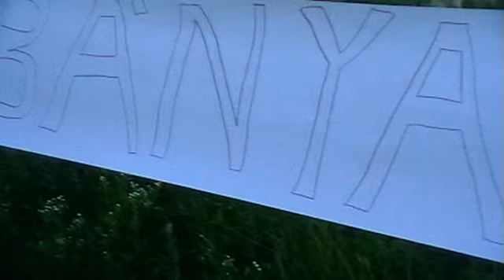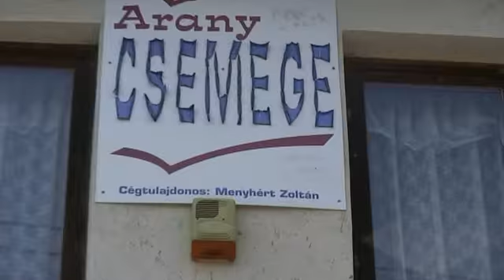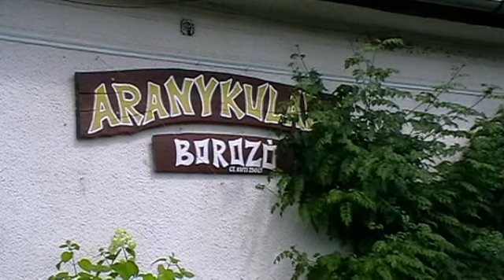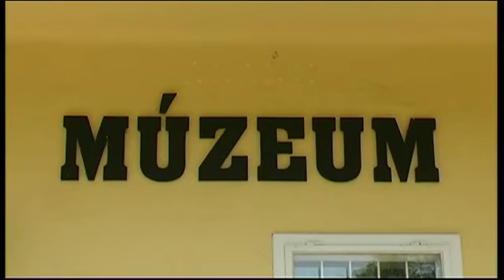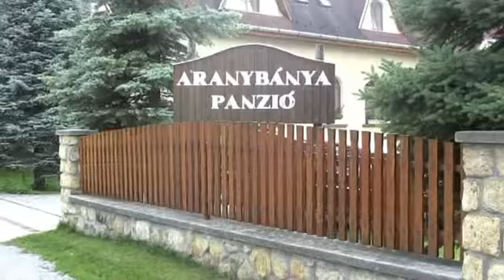A gyűrű története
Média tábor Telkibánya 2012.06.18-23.